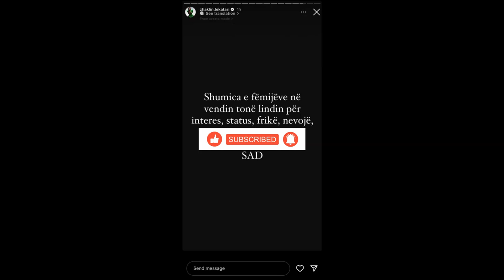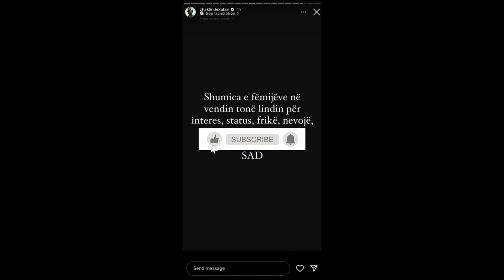ÇFARË THA ZHAKLINA LEKATARI PËR SHTATZËNINË DHE SI E TRANSFORMON ATË LLUMI MEDIATIK